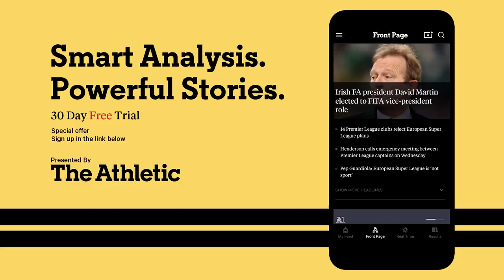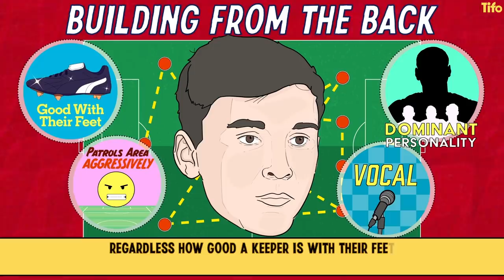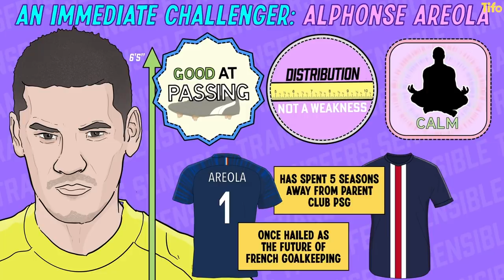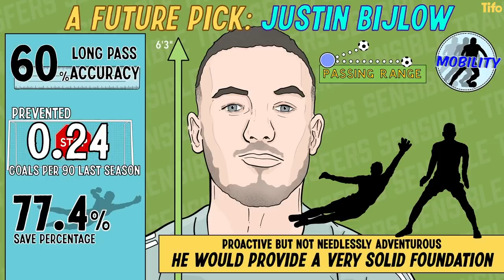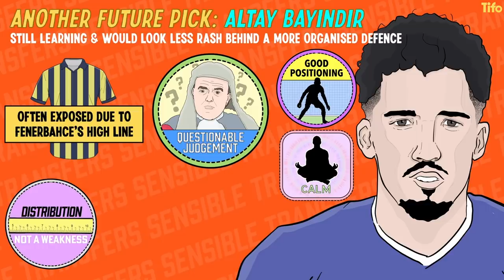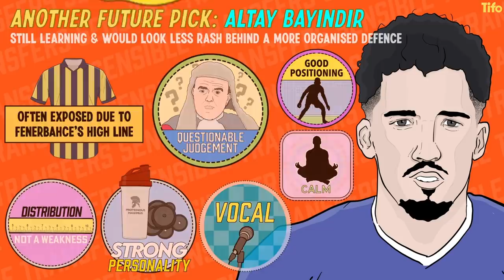Sensible Transfers: Arsenal - Goalkeeper [Summer 2021]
In this Sensible Transfers series, we take a look at some of the biggest teams and suggest players that can fill the holes in their squad.

Arsenal are lacking depth in the goalkeeping position. Their current number 1, Bernd Leno has been prone to the occasional error. So Arsenal need cover, or at least someone to challenge Leno. But they need a specific type of goalkeeper.

Tifo has three suggestions for a Sensible Transfer.

Written by Alex Stewart
Illustrated by Henry Cooke